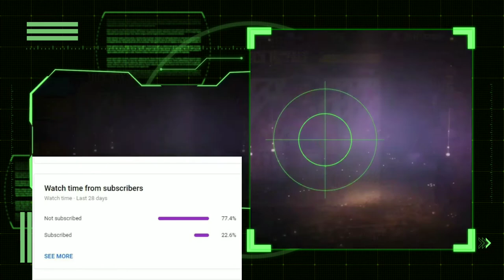Sorry! আজকে exam এর কারণে news cover up করতে পারি নাই 😢😢😔😔💞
Hacker Vs Hacker Best Clash Battle who will win Gameplay Garena Free Fire Live Streamer from bangladesh Killing Player with LOUD Volume Spy Like James Bond 007 Level Up to 50.

 1.Garena Free Fire Indonesia Live
 2.Garena Free Fire Brazil Live
3.Garena Free Fire Brasil Live
 4.Garena Free Fire India Live
 5.Garena Free Fire Singapore Live
 6.Garena Free Fire Thailand Live
key words: @Mr Triple R @Gyan gaming @Illusonist yt @Total gaming @Gaming subrata @Total gaming live @Begal gamers @Gaming zihad @Gaming sakib @Mama gaming @Bangla gaming @Garena free Fire @desi gamers @ajjubhai94 @amitbhai @twoside gamers @desigamers @Funny gamers @Tips gamers @Nayeemalam @Sah gamer @i con paul @Gamer azhar @Bangladesh @TEB Gaming @Mr No Face @gyan sujan @Amitbhai @ajjubhai @Gamerkingsrb @Soneeta gamer